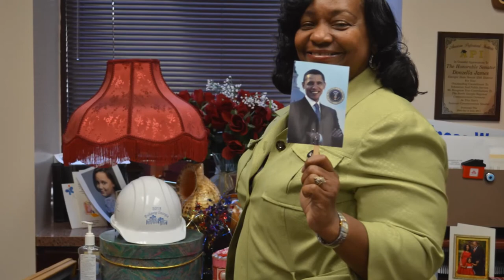Greetings from Georgia Sen Donzella James